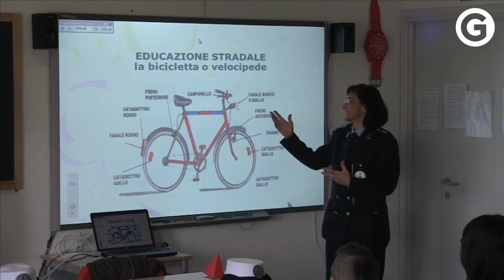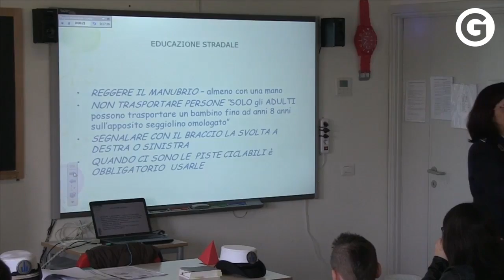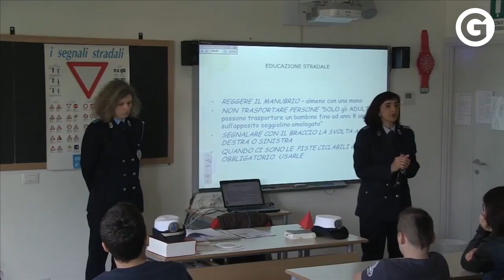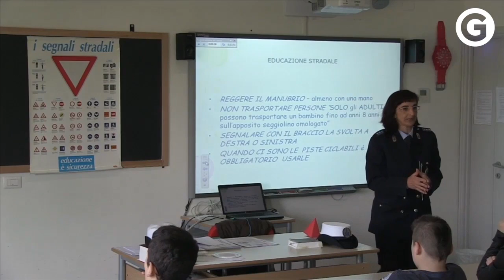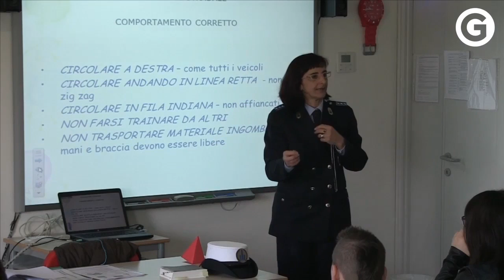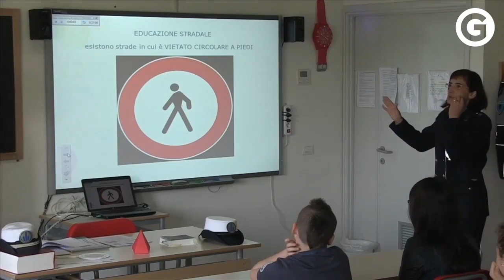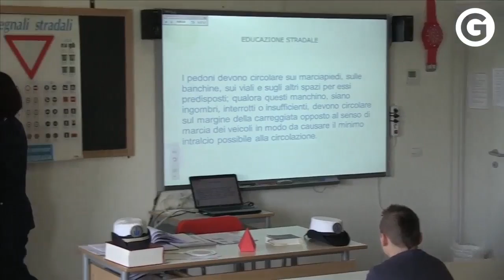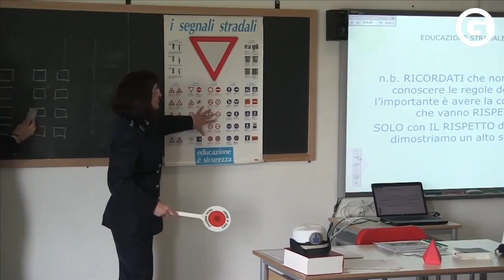GeCO - Educazione Stradale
Percorso educativo indetto dalla Polizia Municipale di Cento nelle Scuole Medie.